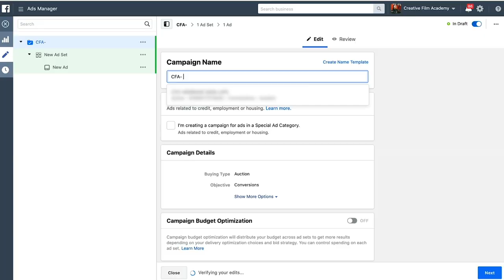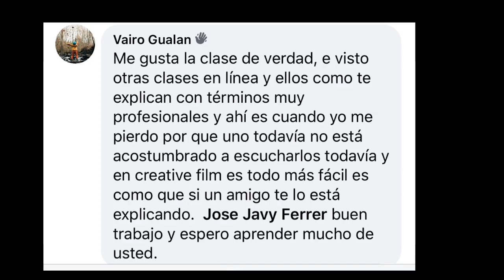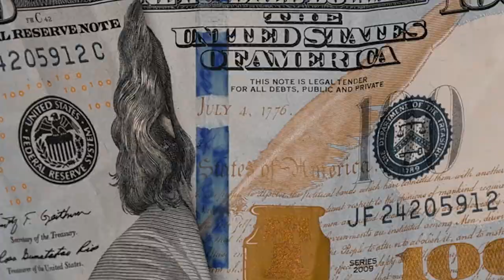Primer Seminario Creative film Academy - Marzo 13 2021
Este grupo representa futuros líderes de la industria cinematográfica.  Todas sus dudas serán contestadas y aprenderás como nunca antes con los mas exitosos dentro de la industria.

SEGUNDO SEMINARIO
2-3 DE ABRIL EN MIAMI

INVITADOS ESPECIALES
Nuno Gomez - Director
Jose Javy Ferrer - Director
Anonimus - Artista
Ani Delcas - Modelo/Actriz
Dustin Fairbanks - Productor

No incluye comida, viaticos, o cualquier tipo de transportación.
Se estará vendiendo comida, bebidas, habrá rifas y concursos etc.
Algunas cosas que cubriremos.

    Crecimiento en la industria
    Como conseguir clientes
    Como llegar a la calidad que quieres
    Como organizarte con tus taxes
    Preguntas a panel de directores
    Preguntas a panel de Talentos
    Dirige tu propia escena
    Entretenimiento
    Evento VIP
    RIFAS